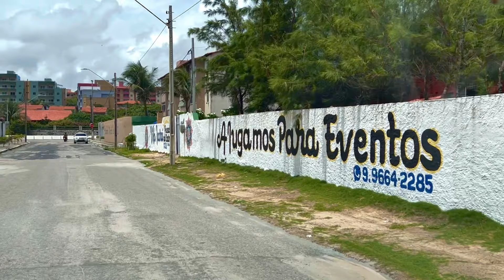CEARÁ BRASIL 🇧🇷 CUMBUCO-EP-862/24